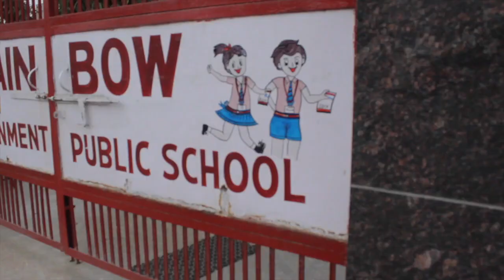The Valentine 2019 | INDIA | what youth think | INDIAN | Cosmic avs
Valentine what INDIAN youth think about it what this day mean